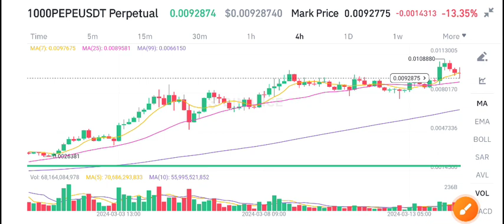PEPE Coin Price Today! PEPE Price Prediction! Pepe coinNews Today